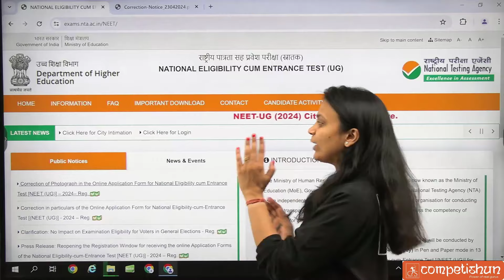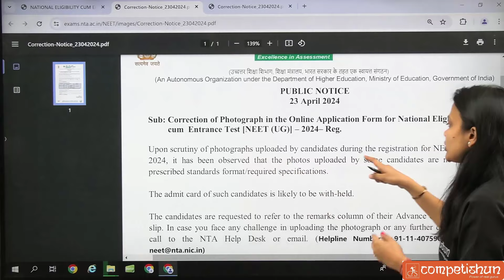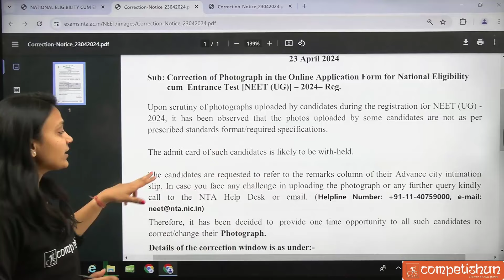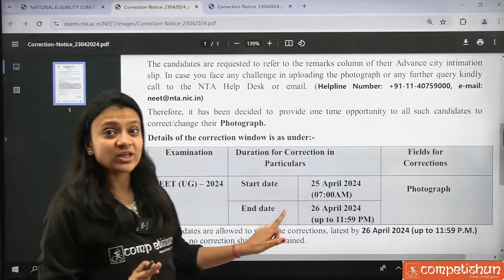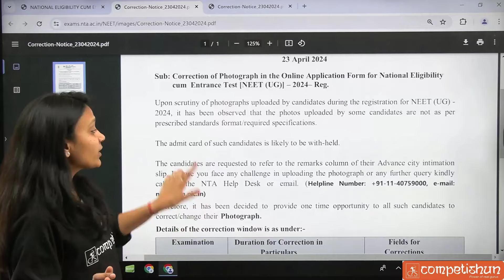NEET UG city allotment 2024 by NTA | NEET 2024 Photo correction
This is a video about two important updates for NEET 2024 applicants.

**City Intimation Slip**

The NEET city intimation slip has been released. Candidates can check their exam city by logging into the NTA website with their application number and date of birth. It is important to check the city intimation slip as soon as possible so that you can make travel arrangements if necessary.

**Photograph Correction**

NTA has released a notification that some candidates' photographs were not uploaded correctly. These candidates will need to re-upload their photographs by April 26th. You can check if your photograph needs to be corrected by logging into the NTA website and checking the remarks column of your city intimation slip.

**Important Dates**

* City intimation slip released: April 24th
* Photograph correction window: April 25th - 26th

**Links**

I hope this is helpful! Let me know if you have any other questions.

This is a video about the NEET 2024 photograph correction window.

**Photograph Correction Window**

The NEET 2024 photograph correction window is open from April 25th to 26th. Candidates who need to re-upload their photographs can do so during this time.

**Steps to Re-upload Photograph**

1. Log in to the NTA website with your application number and date of birth.
2. Click on the "City Intimation Slip" link.
3. Check the remarks column to see if your photograph needs to be corrected.
4. If your photograph needs to be corrected, click on the "Upload Photograph" link.
5. Upload your new photograph.
6. Click on the "Submit" button.

**Important Dates**

**Help Desk**

If you have any problems uploading your photograph, you can contact the NTA help desk at:

**Additional Notes**

* This is a one-time opportunity to correct your photograph.

NTA has released the NEET UG 2024 city allotment slip.
- Candidates can check their allotted city by visiting the NTA website and entering their application number and date of birth.
- The city allotment slip is important for candidates to know where their exam center will be located.
NTA has opened a window for candidates to correct their photographs in the online application form for NEET 2024.
- This is a one-time opportunity for candidates to correct any errors in their photographs.
- Candidates can only correct their photographs if they have not been verified by NTA.
NEET UG 2024 exam will be held on May 5, 2024.
- The last date to correct photographs is April 30, 2024.
- Admit cards will be released a few days before the exam.
NTA has opened a one-time window for candidates to correct their photographs in the online application form for NEET 2024.
- This window is only for candidates whose photographs have not been verified by NTA.
- The correction window will be open from April 25, 2024 to April 26, 2024.
Candidates can correct their photographs by logging into their online application form and uploading a new photograph.
- The new photograph must meet all of the NTA's requirements for photographs.
- Candidates can only upload one new photograph.
If candidates have any problems uploading their photographs, they can contact NTA's help desk.
- The help desk can be reached by phone at 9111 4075 or by email at neetnta.nic.in.
The last date to correct photographs is April 26, 2024.
Candidates are advised to upload their correct photographs as soon as possible.
- This will help to ensure that their admit cards are issued on time.
- Candidates can check their exam city by visiting the NTA website and clicking on "Click here for city intimation